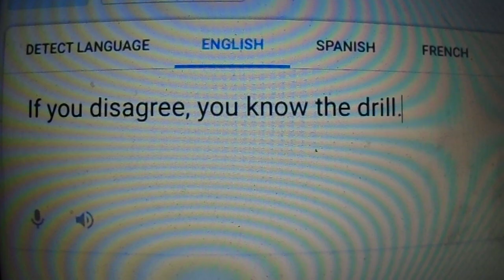2 Opinion Changes